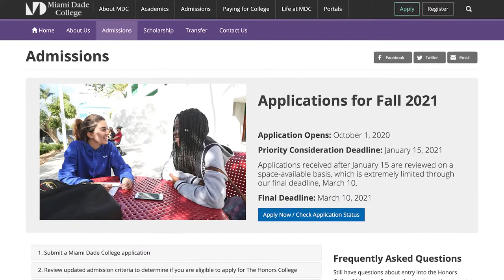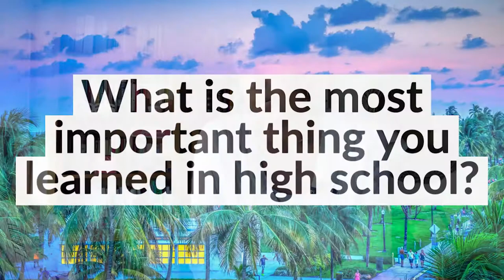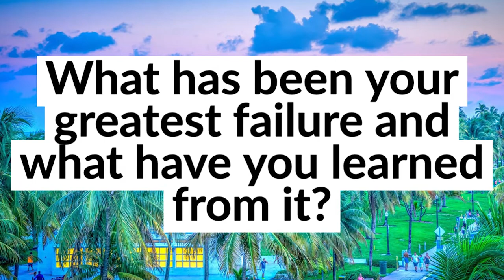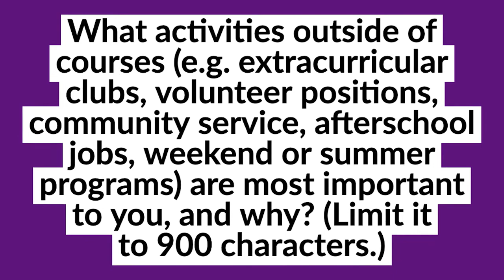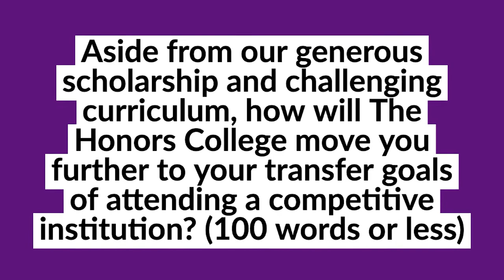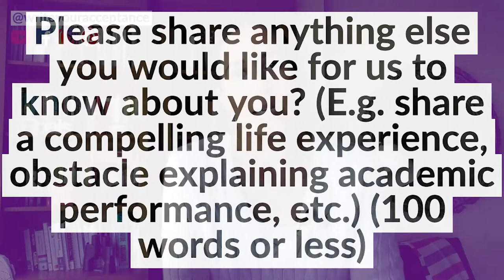Miami Dade Honors College Tricks (ESSAYS THAT MAKE A DIFFERENCE!)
Miami Dade Honors College (ESSAYS THAT MAKE A DIFFERENCE!)// Miami Dade Honors College boasts some incredible and enriching programs that prepare some of the brightest local for educational success. To best approach the miami dade honors college essay prompt, you want to really learn what makes mdc honors college great. MDC honors offers great courses and collaborative cohort experiences for Miami dade honors students. The Miami dade honors college application is pretty under wraps every year, but in this video, I share not only the Miami dade honors college requirements but also the Miami dade Wolfson and why us essays intel. Miami dade honors requirements are pretty straight forward while the essays require thoughtful reflection. Therefore, stick with Write Your Acceptance and Dr. Josie as your resident college essay tutor to succeed on your Miami Dade honors application. While some of the questions change, most of the mdc honors application essays have stayed the same so here’s the break down. Also, if you want additional guidance on common app essay tips, supplemental essays, as most students are applying to Miami dade college Wolfson and other schools, don’t miss out the other videos on the channel.